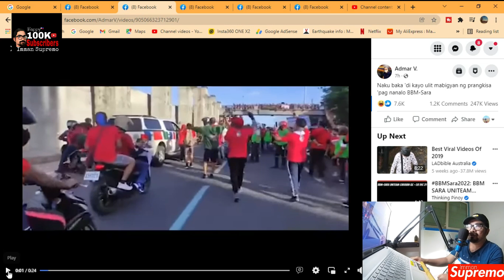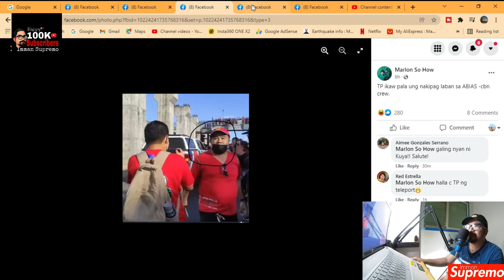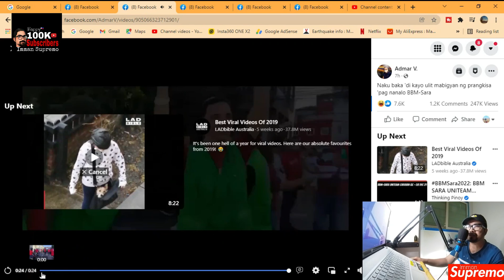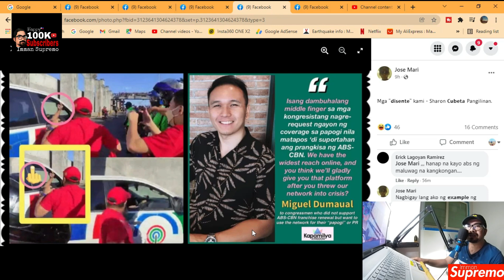ABS-CBN, Okey Lang Ba Ito Sa Inyo?